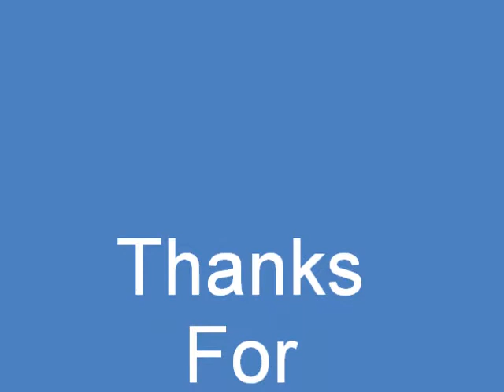HIDDEN AGENDA (2017 Game) Becky guns down Simon Hillary